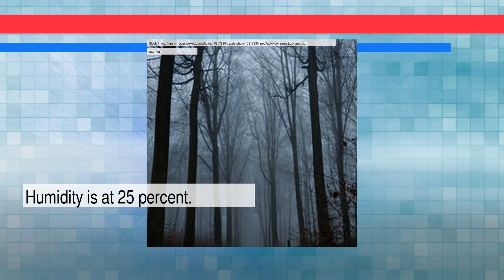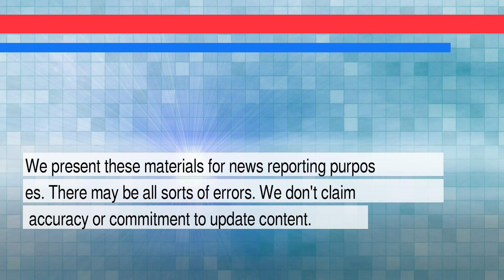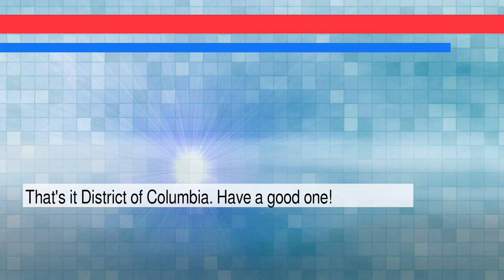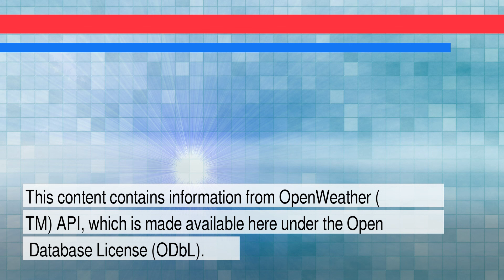News and Weather Forecast for Sunday February 20, 2022 in Washington, DC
The daily news+weather for District of Columbia.Weather Forecast for Washington on Saturday February 2022. This is an autogenerated weather and news report.

Story #1 titled: High-ranking DC officer suspected of improperly communicating with Proud Boys leader, report says

Story #2 titled: Santander settles Massachusetts subprime auto loan case for $5.56 million - Reuters
From None
At Reuters

Story #3 titled: Coastal GasLink attack: Surveillance images released | CTV News - CTV News Vancouver
From None
At Ctvnews.ca

Story #4 titled: Market Extra: Presidents Day or Washington’s Birthday? Is the stock market open? Here are trading hours.
From Mark DeCambre
At MarketWatch

Story #5 titled: Leaders with Florida-based Cuban legal group back Ketanji Brown Jackson's nomination to high court
From Gary Fineout
At Politico

Story #6 titled: Ketanji Brown Jackson: A Dataset Of Over 500 Opinions
From Dr. Adam Feldman
At Above the Law

Story #7 titled: COVID-19 Update: Alberta reports 14 more deaths | Kenney calls on Canada and U.S. to drop trucker vaccine mandates | Health minister says Alberta on track to zero restrictions - Calgary Herald
From Newsroom Staff
At Calgary Herald